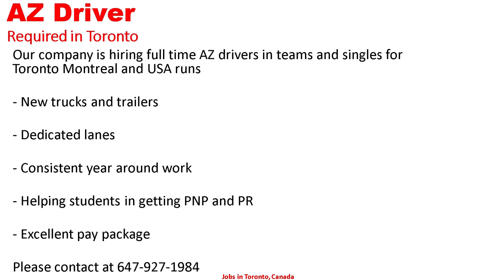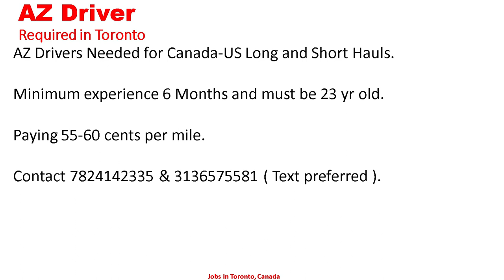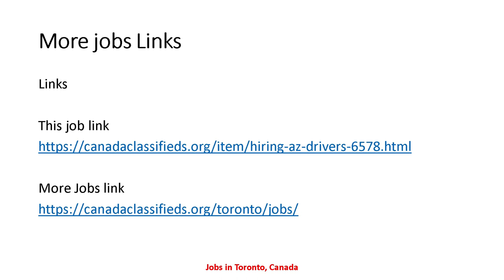AZ DRIVER REQUIRED IN CANADA| Driver Jobs in Toronto Canada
job links

Hiring Full time AZ Drivers for Toronto Montreal and USA runs